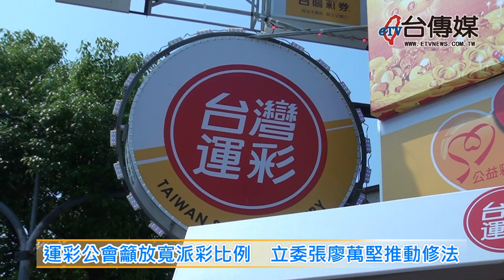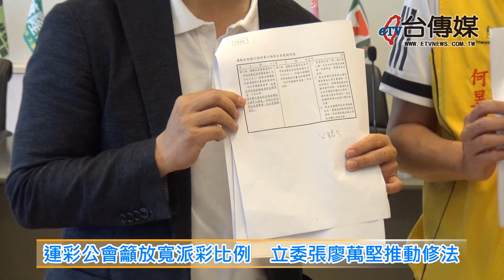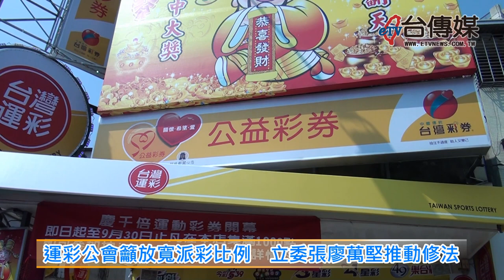《台傳媒新聞》20190419 運彩公會籲放寬派彩比例 立委張廖萬堅推動修法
【記者 蕭又菁、朱克明、陳文旭 / 台中報導】
台灣運動彩券已經發行13年，但是因為彩券商管銷成本很高，加上賠率制度無法滿足市場需求，經營越來越困難，所以2019年4月18號上午，運動彩券經銷商商業同業公會特別在台中市議會8樓，聯合立委張廖萬堅召開一場記者會，公會理事長何昱奇說，以派彩百分之78、佣金百分之6.25計算，目前平均一家彩券商獲利大約在10萬元左右，一半以上的運彩商根本是在賠錢，希望能夠修法提高運彩佣金比例。
立委張廖萬堅也在記者會中表示，針對運彩經銷商公會的陳情，他要推動修正運動彩券管理條例第6條，讓總投注金額達到一定標準，充實國家體育發展基金，而這項修正案已經獲得17名立法委員的連署支持，完成一讀程序。
運彩經銷商公會理事長何昱奇表示，運彩經銷商公會相當感謝張廖萬堅等17名立委，能夠體諒合法券商營運上的辛苦跟困難，希望今年9月份立法院將運彩管理條例第6條排入議程，明年初能夠完成修法，迎接明年8月東京奧運的商機，創造政府、民眾跟彩券商三贏的局面。